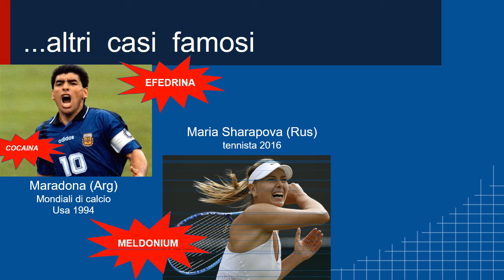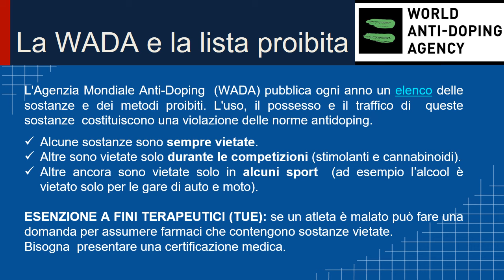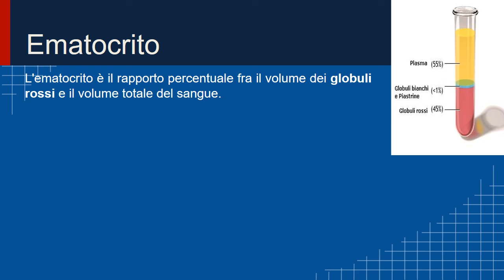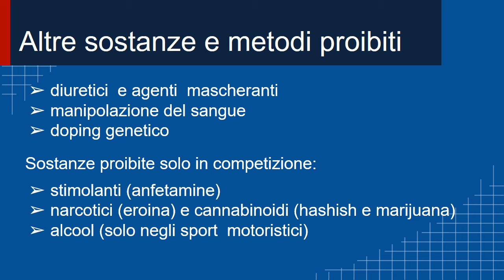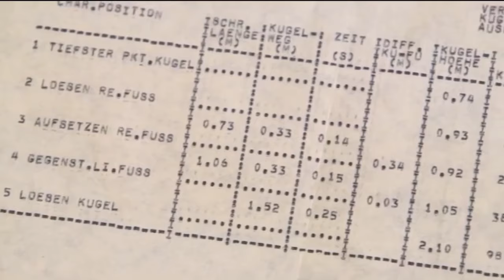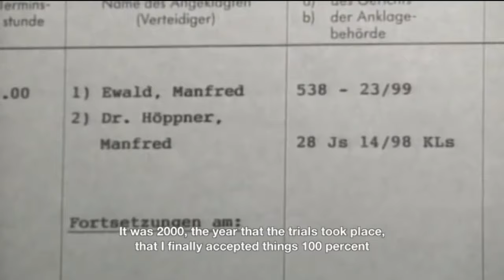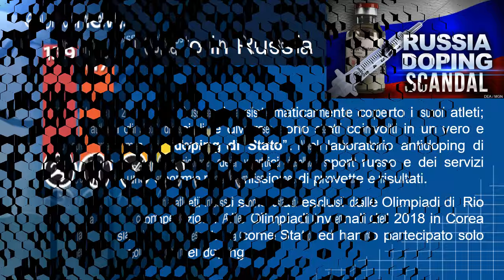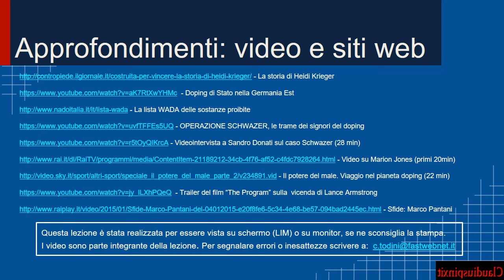Videolezione - Il doping nello sport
Videolezione intitolata "Il doping nello sport" rivolta agli studenti della scuola media. Partendo dai molti atleti famosi coinvolti in casi di doping si parla della lista delle sostanze vietate della Wada, dell'epo, degli steroidi anabolizzanti e del doping di Stato nella Germania Est ai tempi della Guerra Fredda e nella Russia di oggi.